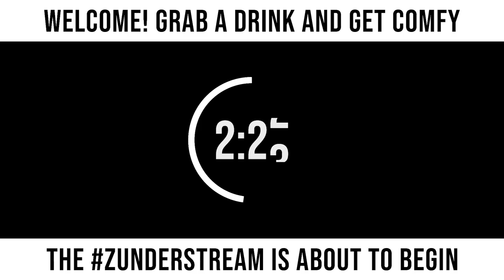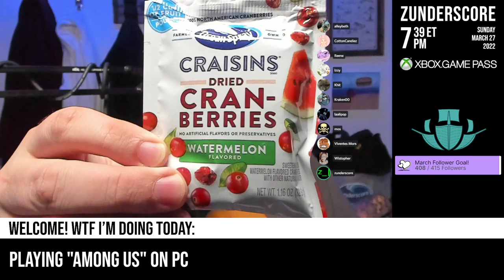zunderstream Show Archive - 2022-03-27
🎬: "Who stabbed who in the what now Susday !youpick !fleet !merch zunderstream"